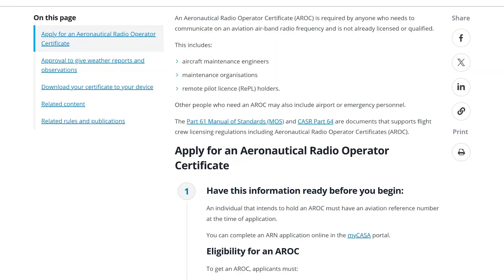How to Make a Drone Radio Call as a Commercial Remote Pilot Using Aviation Air-band Radio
Are you a drone pilot feeling anxious about communicating on the radio? In this video, I share essential Drone Communication Tips and valuable Radio Call Tips for Drone Operators to help you navigate Drone Operations with confidence. Learn about Unmanned RPA Guidelines and the best practices for Flying Drones Near Airports. I’ll walk you through How to Talk on the Radio as a Drone Pilot and explain the importance of obtaining your Aeronautical Radio Operator Certificate (AROC). Plus, I clarify the difference between MSL vs AGL to ensure you’re flying within legal limits.

Never miss a new video about aerial photography and drone services.